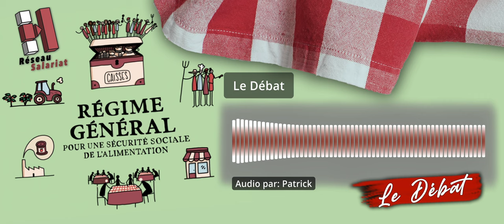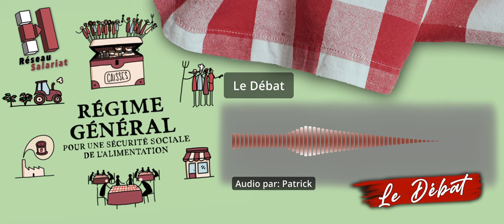Militant.es Pour une Sécurité Sociale de l’Alimentation - Partie 2. S06Ep05 2023-24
Débat après la présentation du livre de  Kevin Certenais, co-auteur avec Laura Petersell de l’ouvrage "Régime Général Pour une Sécurité Sociale de l’Alimentation", réédité en 2023 aux Éditions Syndicalistes.